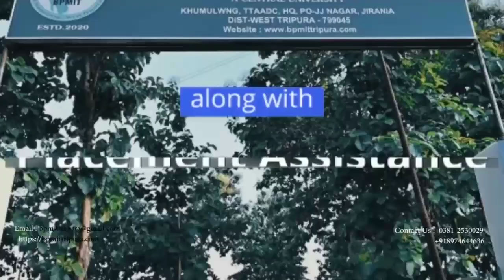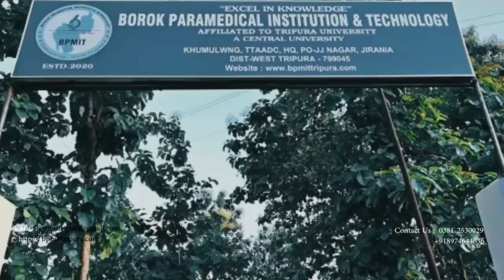HA KWRUI KHE NUNG BORO RAJNITI KHLAINAI ?? TIPRALAND SE NANGO